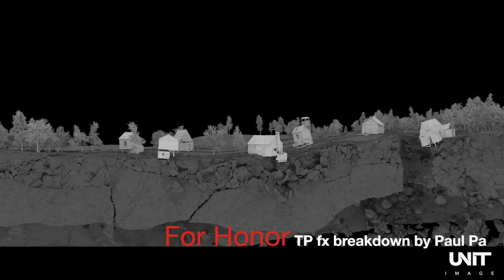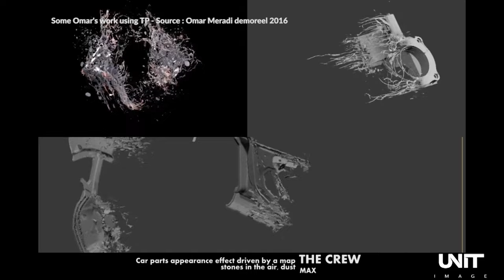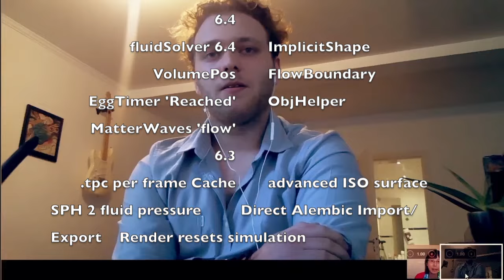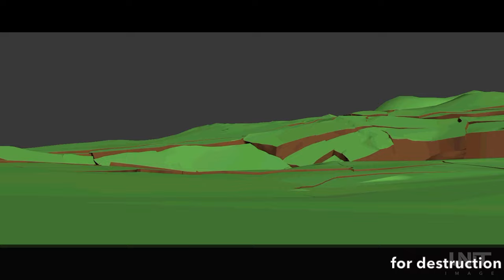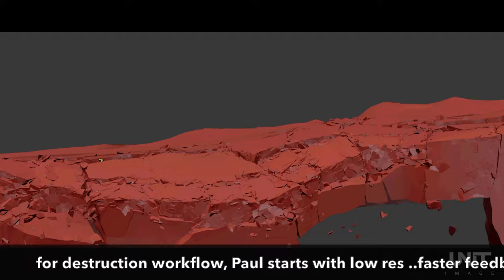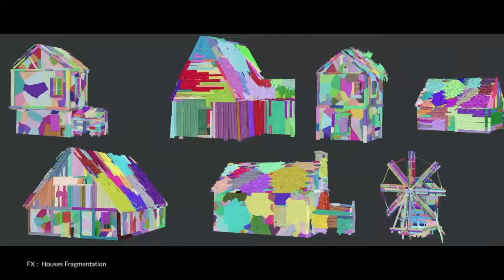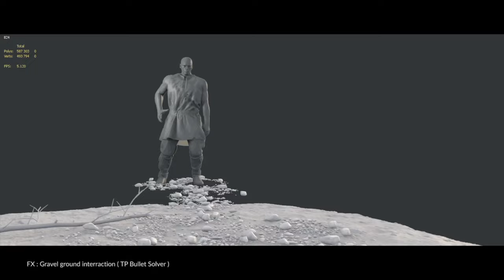Unit Image-Ubisoft Paul Parneix on FOR HONOR game cinematic effects exclusive Insight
Unit Image-Ubisoft Paul Parneix on the FOR HONOR game cinematic effects exclusive Insight interview with Cebas.

Welcome to the Cebas Visual Technology's first Insights Interview on video with Paul Parneix, VFX Supervisor, Unit Image, Paris.

Paul and the UI FX team did the awesome opening to the - For Honor - game trailer.